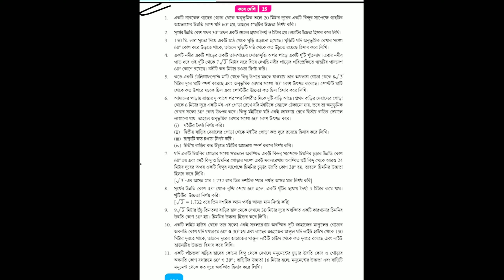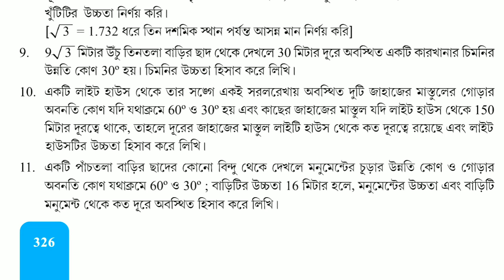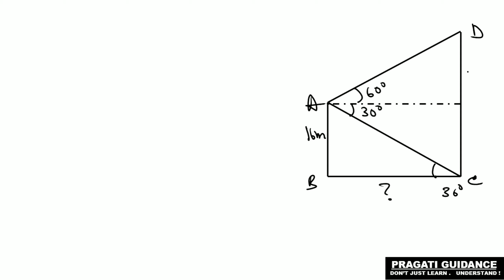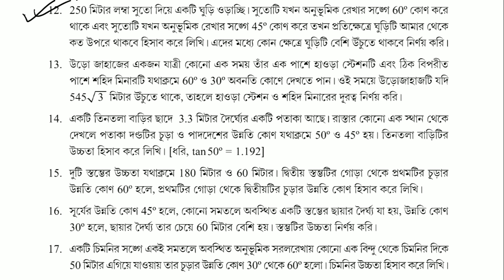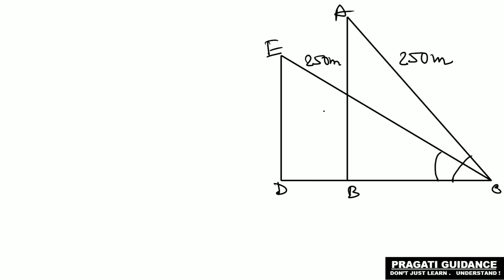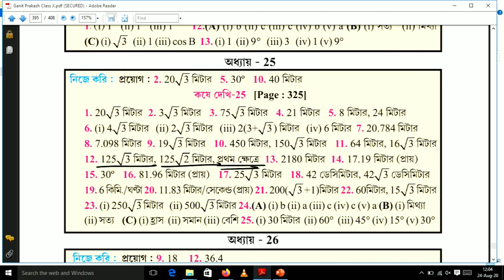Heights and Distance || Ex - 25 || Part - 4 || Madhyamik (WBBSE) - Mathematics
BOARD - WBBSE
CLASS - 10
SUBJECT - MATHEMATICS
EX - 25
CHAPTER NAME - HEIGHT AND DISTANCE
Question  Number  - 9 , 10 , 11 , 12

এই ভিডিওতে পশ্চিমবঙ্গ মধ্যশিক্ষা পর্ষদের অঙ্ক বইটি থেকে 25 অধ্যায়ের উচ্চতা ও দূরত্বের 9 থেকে 12 এর অঙ্কগুলি সমাধান করলাম ।
আশা করি তোমরা অঙ্কগুলি বুঝতে পারবে । কোনো সমস্যা হলে comment এ জানাও ।

ভিডিওটা ভালো লাগলে বন্ধুদের সাথে শেয়ার করো । এরকম আরো ভিডিও দেখার জন্য playlists দেখো।

ধন্যবাদ।।